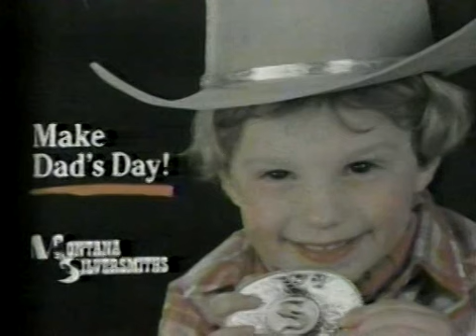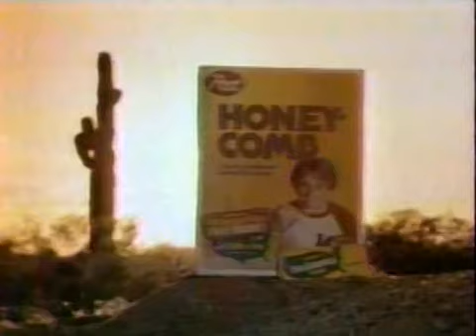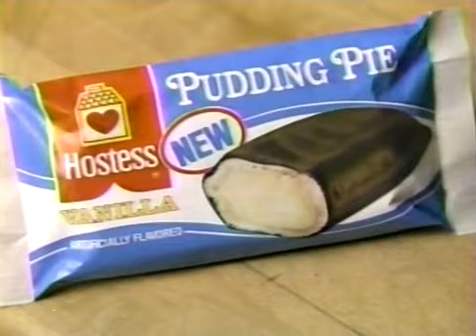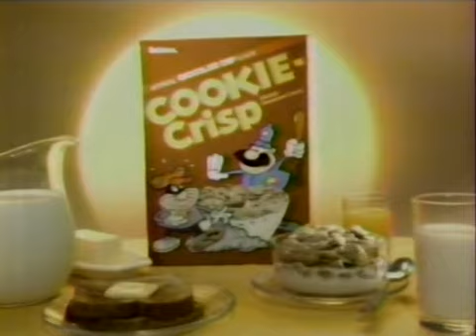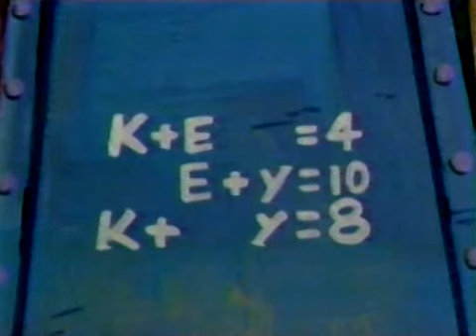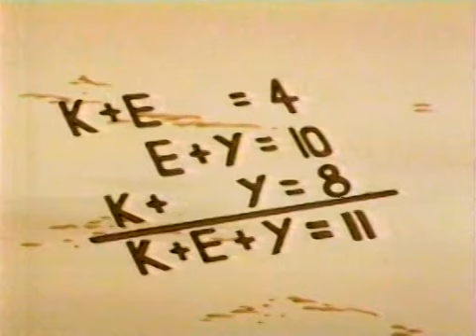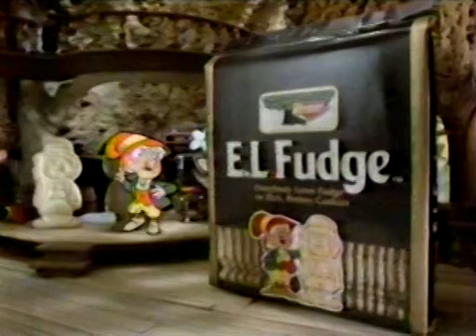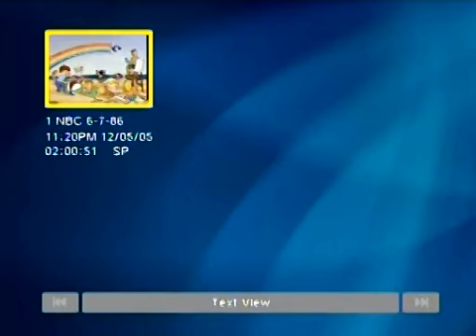NBC Saturday Morning Cartoons with commercials (June 7, 1986) (Part 1)